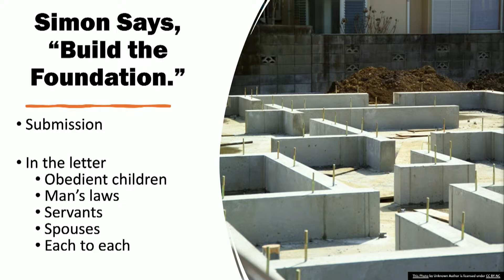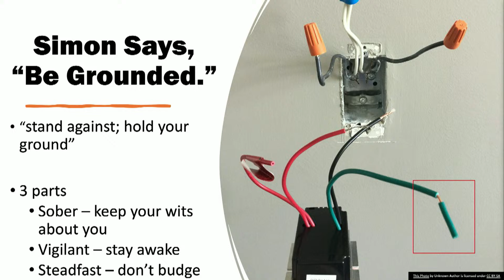Climb the Mountain - Stay Grounded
Weekly worship from the Richmond Church of Christ. Less than 1 mile from the EKU campus. We hope you'll find us to be one of the most welcoming churches in Richmond, KY.